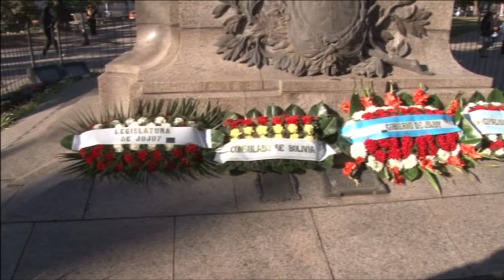NOTA CAROLINA MOISES 070814